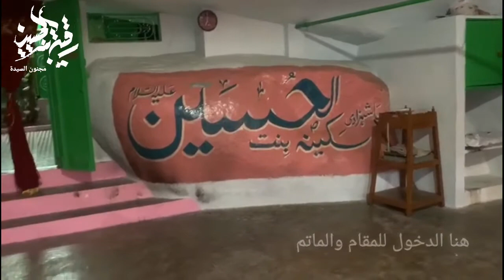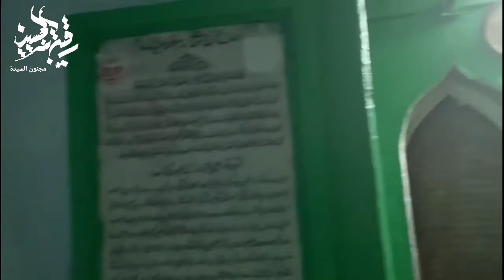فوق اعالي الجبال ماتم ومقام الامام المهدي في الهند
فوق أعالي الجبال مقام وماتم صاحب العصر و الزمان عجل الله فرجه الشريف
في الهند